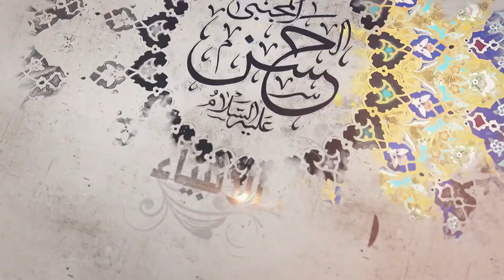121- شرح أصول الكافي - باب أنّ الأئمة ورثوا علم النبي - الحديث السادس والسابع - السيد جعفر الشيرازي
«باب أنّ الأئمة عليهم السلام ورثوا علم النبي صلى الله عليه وآله وجميع الأنبياء والأوصياء الذين من قبلهم – الحديث السادس والسابع»